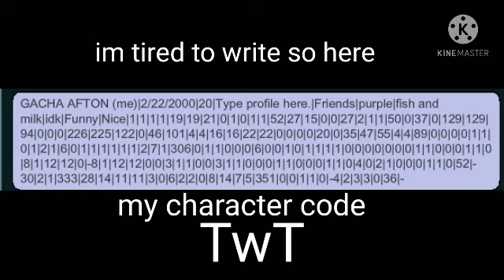who want myself in your channel here is my character code TvT